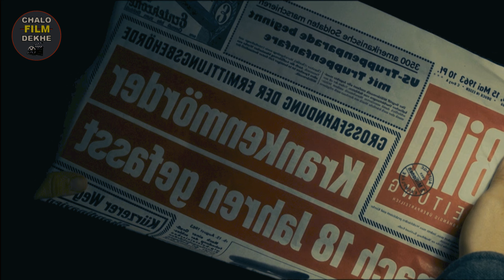Never Look Away Movie Explained In Hindi & Urdu | Hollywood movies | True Story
Never Look Away Movie Explained In Hindi

German artist Kurt Barnert has escaped East Germany and now lives in West Germany, but is tormented by his childhood under the Nazis and the GDR-regime.